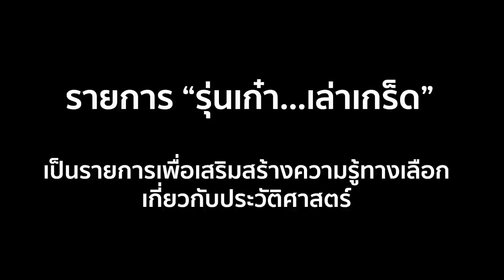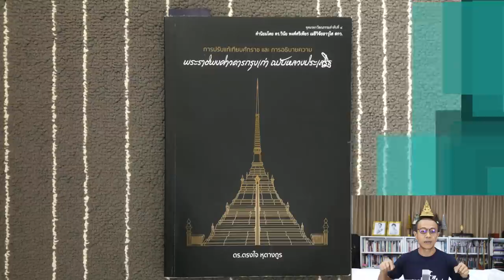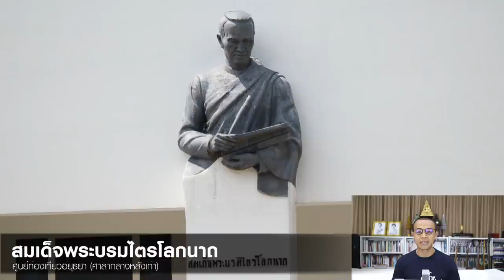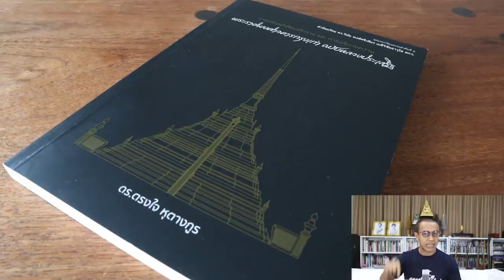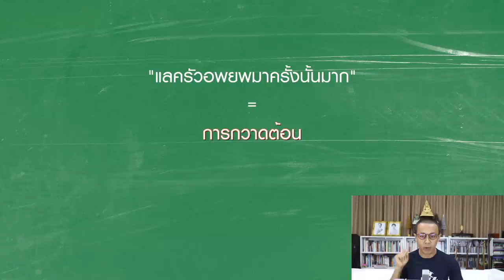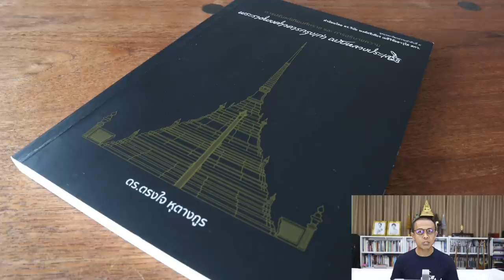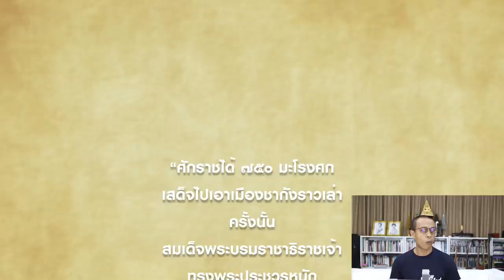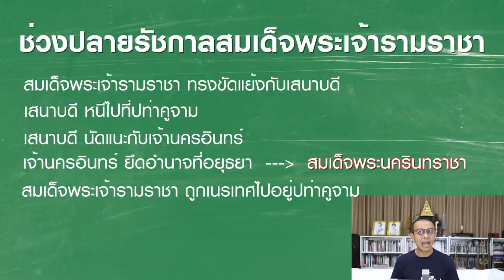ep.64 ประวัติศาสตร์อยุธยา ๕๐ ปีแรก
::: อ้างอิง :::

พระราชพงศาวดารกรุงเก่า ฉบับหลวงประเสริฐ

การปรับแก้เทียบศักราชและการอธิบายความ พระราชพงศาวดารกรุงเก่า ฉบับหลวงประเสริฐ / ตรงใจ หุตางกูร. กรุงเทพฯ: ศูนย์มา นุษยวิทยาสิรินธร (องค์การมหาชน), 2561.

พระราชพงศาวดารกรุงศรีอยุธยา ฉบับพันจันทนุมาศ (เจิม), พระราชพงศาวดาร ฉบับหลวงประเสริฐ และคำให้การชาวกรุงเก่า. กรุงเทพฯ: สำนักพิมพ์ศรีปัญญา, 2559.

::: Credits :::

Motion Graphic :
Jaruwatr Bhokhaidhanes

ภาพนิ่ง :
Photography :
Roongthip Fuengfung